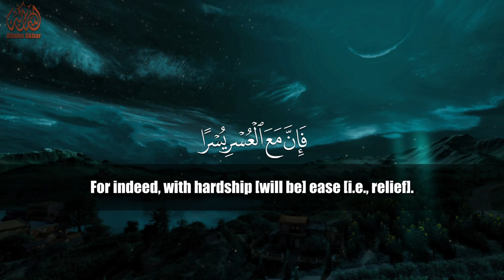Surah Ash-Sharh [94] Raad Mohammad Al Kurdi